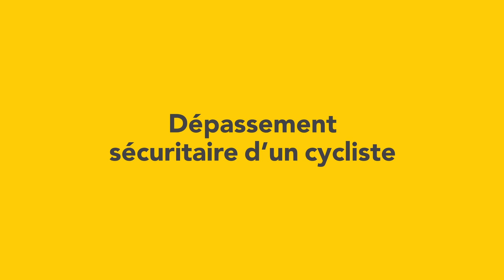Dépasser un cycliste en toute sécurité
Que faire en cas d'impossibilité de dépasser un cycliste en toute sécurité